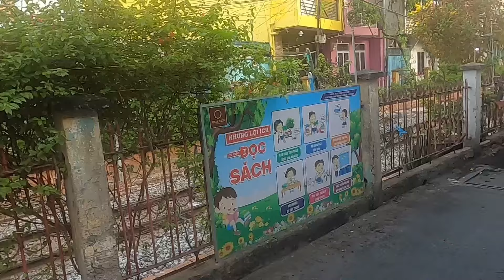TỪ QUẬN PHÚ NHUẬN ĐI QUẬN 5 BẰNG ĐƯỜNG MÒN DỌC ĐƯỜNG RAY TÀU LỬA